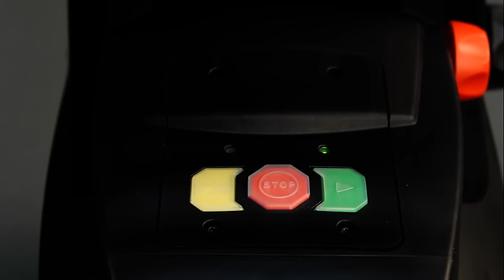Tutorial: Leisehäcksler AXT 25 TC von Bosch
In diesem Anwendungsvideo zeigen wir Euch, wie Ihr den Leisehäcksler AXT 25 TC von Bosch optimal nutzt.

Ideal für jedes Gartenschnittgut! Äste und Sträucher mit bis zu 45 mm können problemlos gehäckselt werden. Zusätzlich ist er mit dem „Turbine-Cut-System“ ausgestattet, das einen extrem schnellen und dabei blockierfreien Materialdurchsatz garantiert.

Hier haben wir die Besonderheiten noch einmal kurz für Euch zusammengefasst:
   - Turbinenschneidwerk „Turbine-Cut" häckselt schnell und leise weiches und hartes Gartenschnittgut
   - Spitzenleistung: durchzugsstark für einen Materialdurchsatz bis zu 230 kg/h und für Äste bis maximal 45 mm Durchmesser.
   - Praktisch: macht sich 30 % kleiner als der Vorgänger dank abnehmbarem Trichter – verstaut nur 67 cm hoch.

Alle Informationen zum AXT 25 TC und weitere Häcksler von Bosch findet Ihr